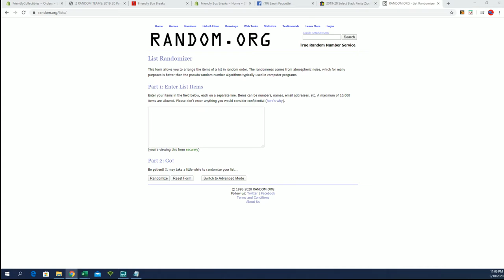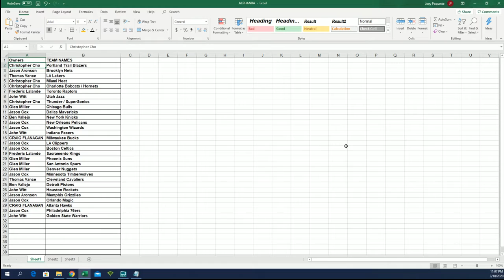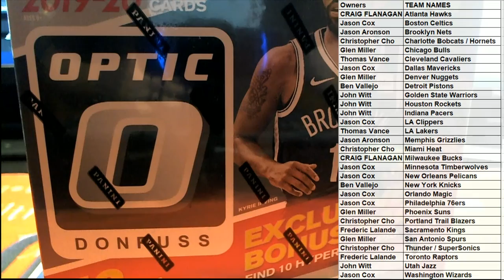2019 20 Panini Donruss Optic Basketball 42 Card Mega Box ID PDMEGABKB101 PART 1